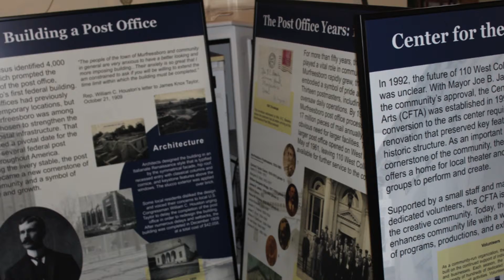MTSU history students create exhibit about Center for the Arts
MTSU students recently displayed an important contribution to Murfreesboro's historic preservation.

"Cornerstone of the Community: A History of 110 West College Street" was unveiled at a gala celebration Friday, May 2, at The Center for the Arts.

The project is a chronicle of the site's many incarnations from the early 1800s to the present day.

The varied uses of this landmark will be told through a first-floor wall display that includes oral histories, photographs and material culture.

The lot went through several revisions, becoming a livery stable and a law office at different times, until the federal government bought it for one dollar in 1907 and built the city's first federal building there.

The post office was converted into the public library in 1963. After the library moved to its current downtown location, the building opened as The Center for the Arts in 1995.

Students who researched, planned and constructed the permanent installation are in the "Essentials of Museum Management" class taught by Dr. Brenden Martin of the MTSU Department of History.

The center's exhibit is about 20 feet long by 15 feet wide, working around certain permanent structures.